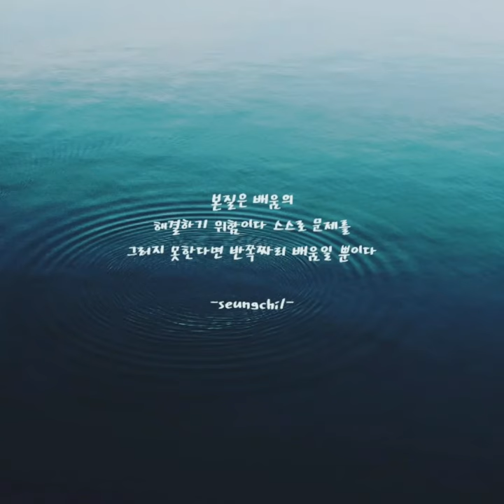님 말도 맞음 반박 시#shorts